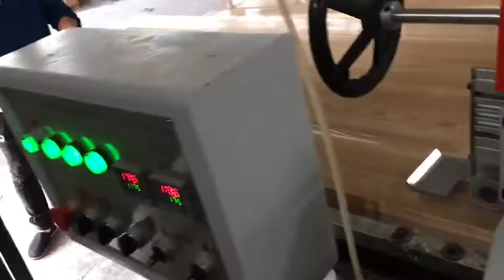Wood door making machine edge PVC film heat transfer machine